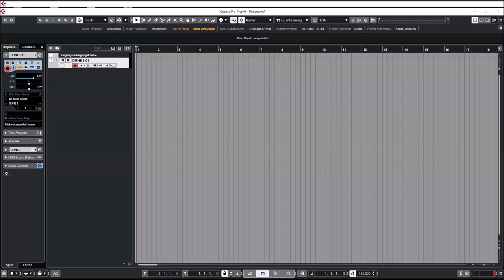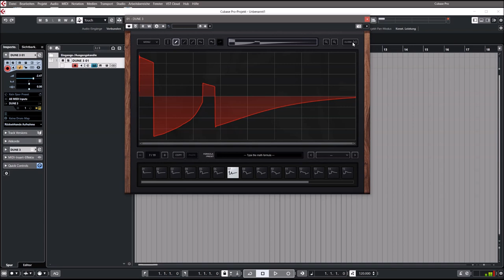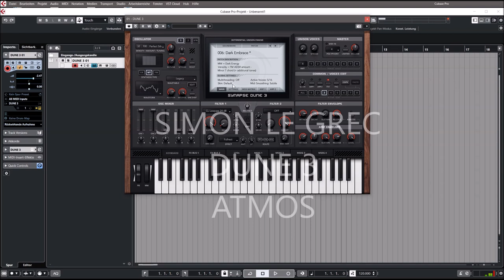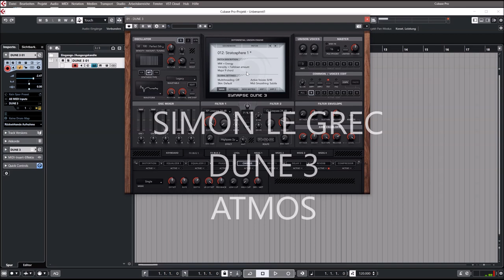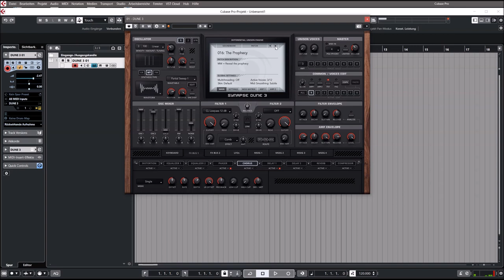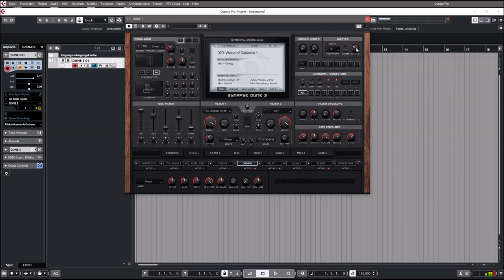Synapse Audio | DUNE 3 | Oberheim 8000 Soundset (Best Atmos)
Oberheim 8000 Soundset

Pads
Each pad have modwheal to open or close filter or change timbre for sound. Most of pads have velocity assigned to filter ADR (attack, decay release) and few have expression wheel to other effects.

Atmospheres
Atmospheres are chords, textures or soundscapes for long evolve sounds. Each atmosphere have modwheal to open or close filter or change timbre for sound. Some of atmospheres have velocity assigned to filter or timbre and few have expression wheel to other effects.

Bass & Dark Sounds
This section is for basses and sounds for lower tones (not bass but for dark timbre).

Synths
There are many type of sounds. From leads to pluck or pad like sounds.

Under sound examples you will find all presets. All atmosphere demos are one long note play (no melodies or harmonies except Crystal Cave there is used some melody). Atmosphere sound demos contain birds noise (this is not part of library presets).

100 Pads, 20 Atmospheres, 15 Basses & Dark Sounds and 65 Synths, presets for Dune 3 (Synapse Audio).

DUNE 3
Dual filter
New filter types have been added as well, and include zero-delay feedback filters derived from our latest analog modeling technology. For creative applications, new insert effects like the formant/vowel filter or phaser greatly increase the range of sound design possibilities.

Dual Arpeggiator
Two arpeggiator units instead of just one greatly increase the sound design capabilities of DUNE 3. The Arpeggiators can be programmed independently and support both classic Up/Down arps, as well as playing back different sequences or even MIDI files.

Improved oscillators
At the heart of DUNE 3 are its powerful oscillator blocks. DUNE 3 supports VA, FM and Wavetable synthesis. With a maximum reserve of 8320 oscillators at full polyphony, DUNE 3 is a true unison monster, unlikely to ever run out of oscillators. New in DUNE 3 is the "Swarm" mode, an evolution of the classic Supersaw oscillator.

New effects algorithms
DUNE 3 offers many new effect algorithms in all categories like Distortion, Chorus, Phaser, EQ, Delay and Reverb. One of the most important additions is the new Equalizer, which sports technology from our GQ-7 Graphic Equalizer rack extension.

Wavetable Editor
The new Wavetable editor introduced in DUNE 3 is one of the most powerful around. Waveforms can be created via free-hand drawing, segments, a dedicated partial editor or by entering formulas. A variety of functions like morphing, fade in/out, normalize, DC remove, Invert/Reverse make creating new wavetables a breeze.

WAV File Editor
Since version 3.4, WAV files can be included in sounds in DUNE 3. This is done via oscillator 3. For the loaded WAV file the loop region can be set. When loop is enabled, the selected segment is repeated continuously as long as a note is played.

-8x Unison = up to 520 oscillators per note!